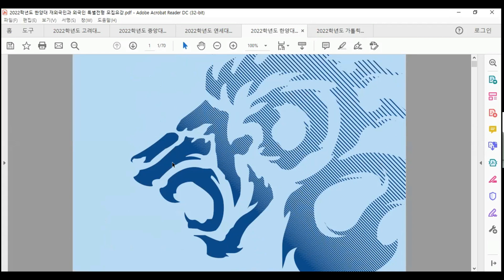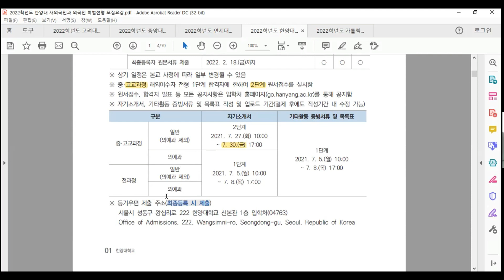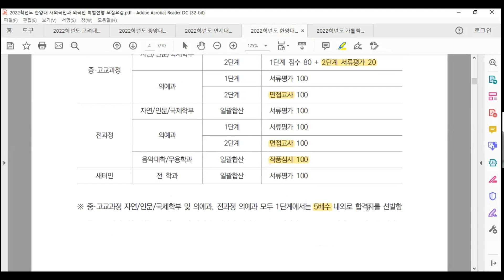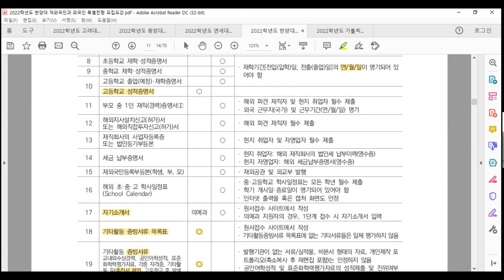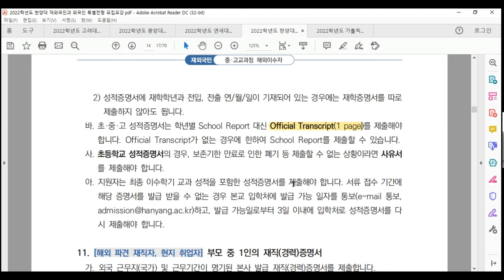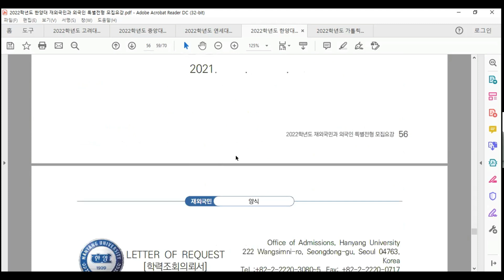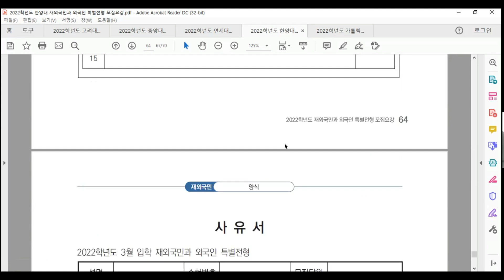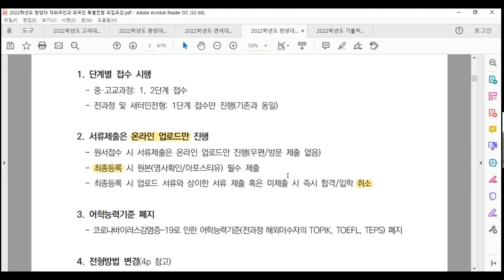2022학년도 한양대학교 모집요강 준비하세요 재외국민특별전형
2022학년도 한양대 모집요강 안내
새 학년도 새 입시요강들이 쏟아져 나오고 있습니다.
어떻게 준비하고 계시나요?
블루아이 Korean Counselor가 잘 준비하시도록 도와드리겠습니다.

♤♤문의
위챗ID: jjinjuai
카톡ID: lilyco1205